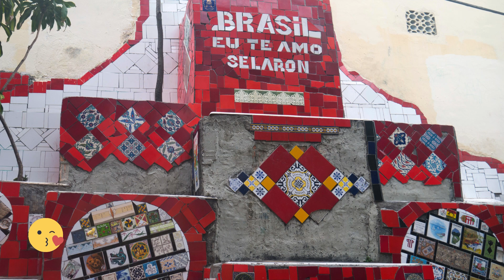20 CIUDADES FASCINANTES - história y cultura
Embárcate en un emocionante viaje fascinante alrededor del mundo y descubre estas 20 CIUDADES llenas de historia y cultura. Desde la majestuosidad de París hasta la esencia encantadora de Marrakech, este video te llevará a explorar los rincones más fascinantes y las tradiciones más antiguas que han dado forma a estas metrópolis únicas.

 Descubre rincones fascinantes del planeta, playas, ciudades, palacios, naturaleza, gastronomía, curiosidades históricas, tips de viajes y mucho más.

Y si estas leyendo esto significa que perteneces al grupo de personas que lee las descripciones de los videos HASTA EL FINAL, porque interesa los temas que trata, déjame un comentario con un emoji 😄 si veo muchos me alegras el día!!!